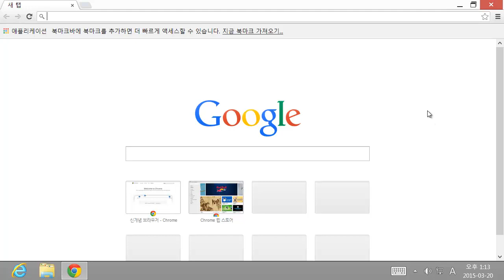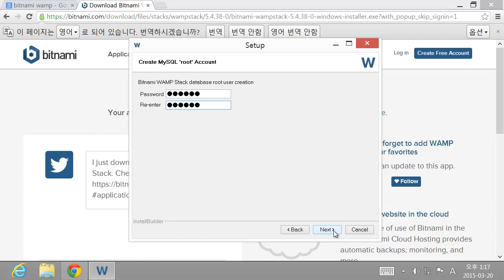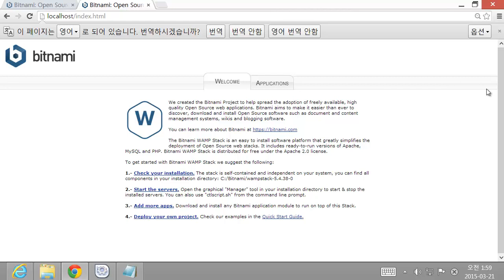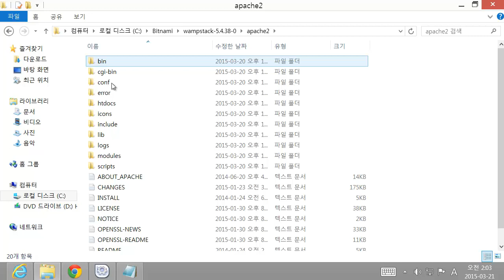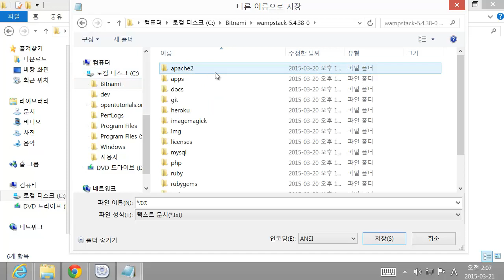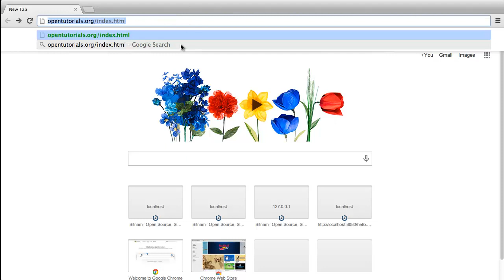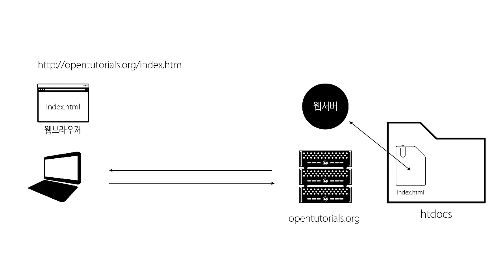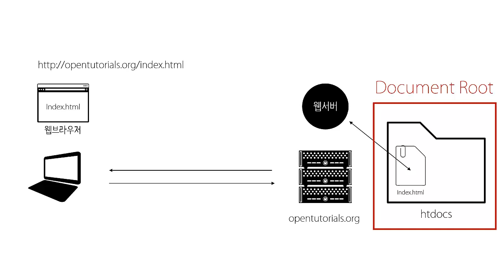웹에플리케이션 만들기 - 웹서버 설치 (윈도우)